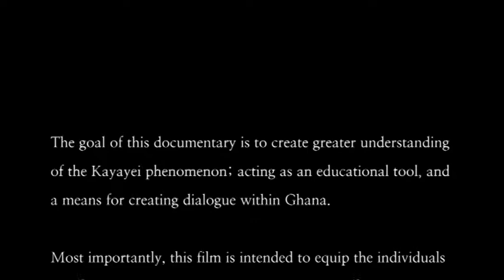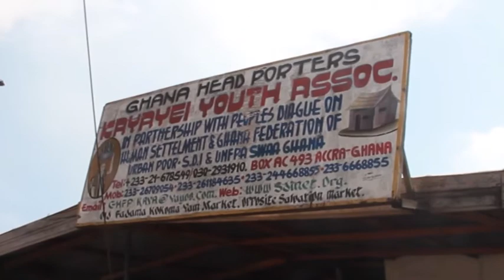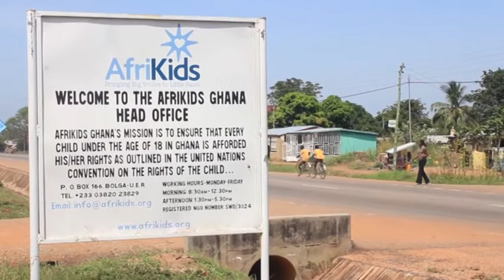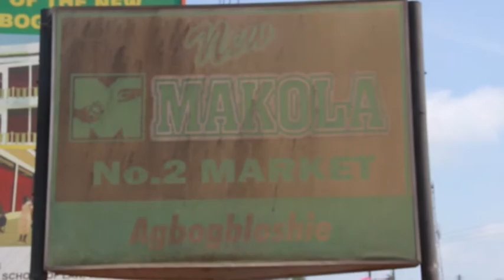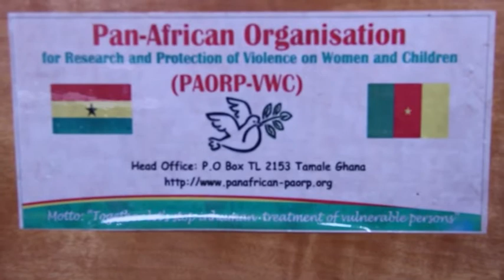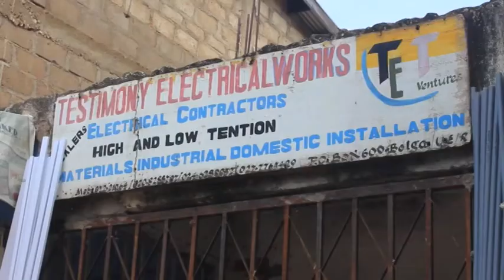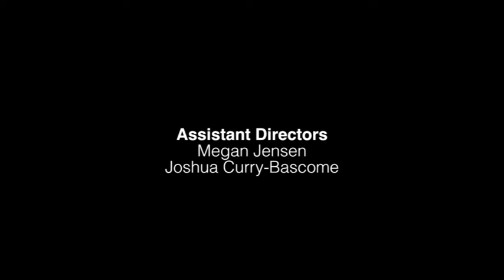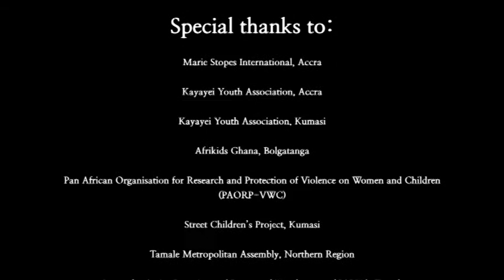Carrying the Load: Kayayei in Ghana -- Frafra Translation -- Peace Corps Ghana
The goal of this documentary is to create greater understanding of the Kayayei phenomenon; acting as an educational tool, and a means for creating dialogue within Ghana. Most importantly this film is intended to equip the individuals and families directly involved in Kayayei with information that will allow them to make better-informed decisions about their futures.

Carrying the Load is a documentary produced by Peace Corps Volunteers in Ghana. The film is translated into five Ghanaian languages that are most widely understood in the Northern and Southern regions: Mampruli, Dogbani, Frafra, Twi, and Dagaare.

**All PCV Media videos are intended for fun, educational, and/or informational purposes. PCV Media is a Peace Corps Volunteer led production team that aims to create material that both educates and inspires. Peace Corps Volunteers and the United Stated Peace Corps do not  in any way profit from the videos or the subjects featured in those videos. Every person, company, and organization involved in the production of these videos are volunteers and are not receiving compensation. **